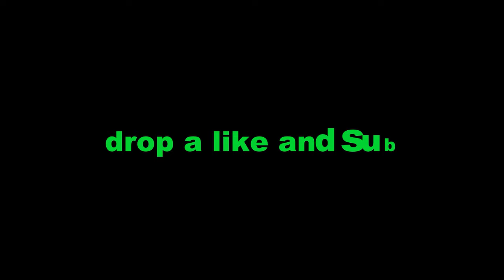GRIMEY SKIN | Gameplay | Before You Buy (Fortnite Battle Royale)